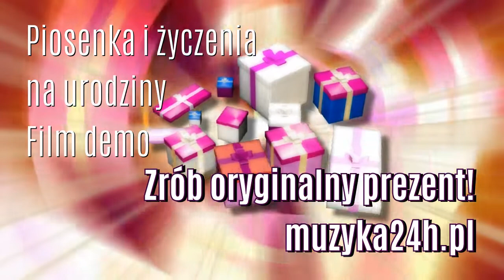Demo. Piosenka i życzenia jako prezent na urodziny